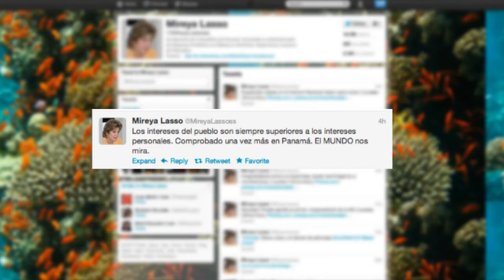Avance de noticias - Panamá América 20 de Junio de 2012